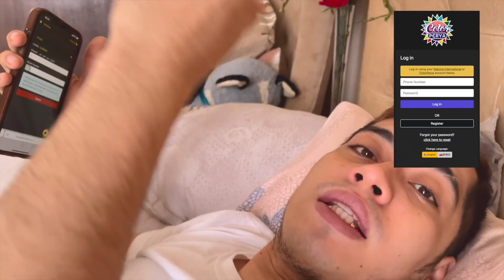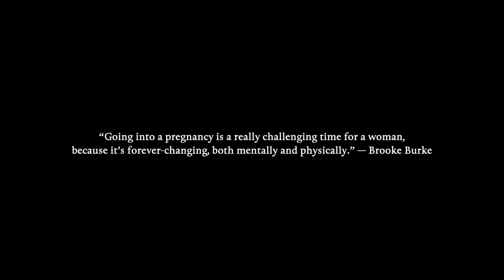SINUGOD SI PAM SA EMERGENCY ROOM(GRABE NANGYARE)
Title: Teddy Bear Waltz
Genre: Children
Mood: Happy

🎵 Track Info:

Title: Dog and Pony Show by Silent Partner
Genre and Mood: Cinematic + Bright

🎵 Track Info:

Title: Dog Park by Silent Partner

🎵 Track Info:
Title : Retro
Artist : Wayne Jones
Genre : Pop
Mood : Funky